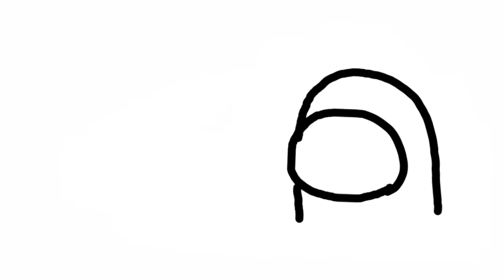AMONG US🎵Music Video ("Friday Night Funkin Stitch Love Nene / Mad Dad Higt Effort + Scenes") "Theme"